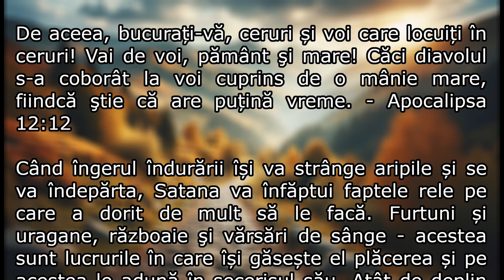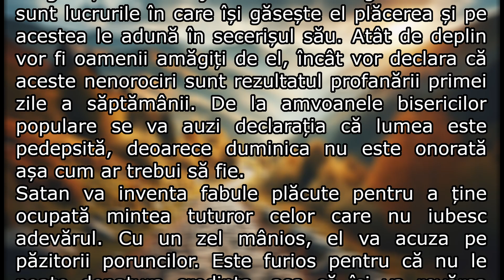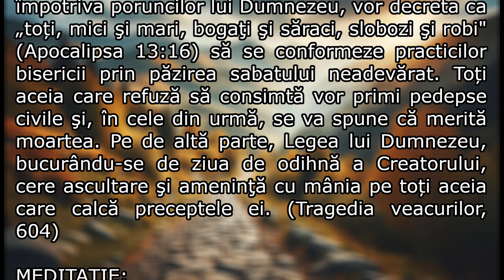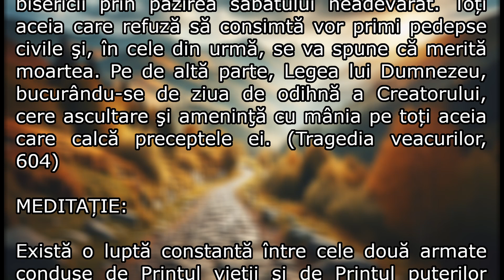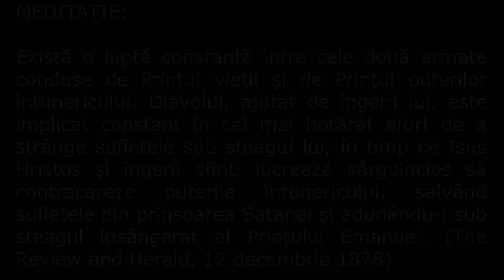16 Octombrie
”De aceea, bucurați-vă, ceruri și voi care locuiți în ceruri! Vai de voi, pământ și mare! Căci diavolul s-a coborât la voi cuprins de o mânie mare, fiindcă știe că are puțină vreme.” - Apocalipsa 12:12